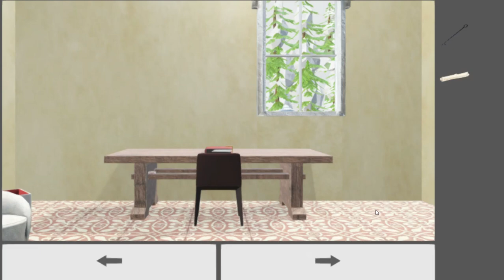[Unityroom] Snow & Ice Escape Walkthrough